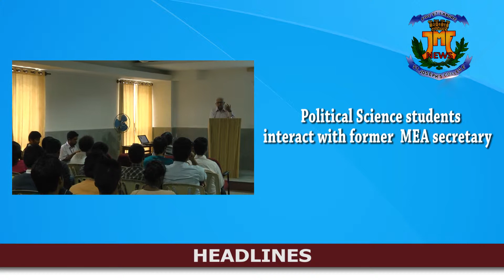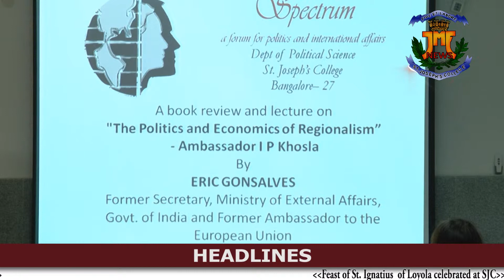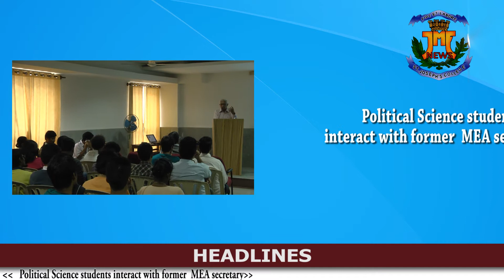JMF News Aug 14 gp2